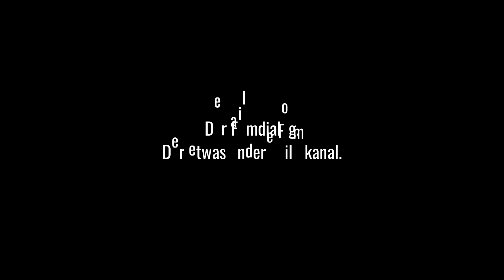Protagonisten und Antagonisten | Filmdiskussion | Der Filmdialog